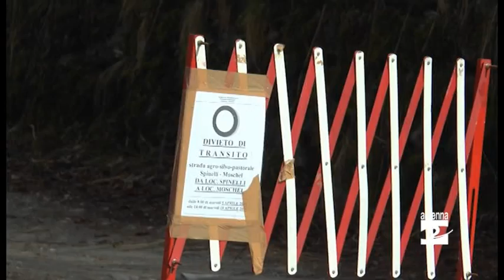Strada del Möschel, iniziati i lavori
Strada per il Moschel chiusa per due settimane, a Oltressenda Alta. Iniziati i lavori per sistemare un tratto di circa 300 metri: al posto dello sterrato arriverà il cemento.